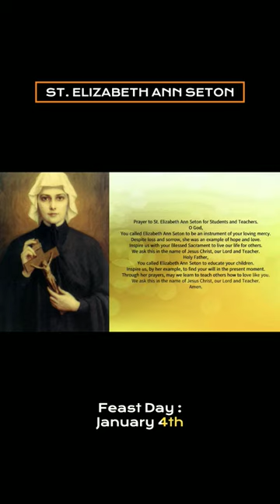A Prayer to ST. ELIZABETH ANN SETON for Students and Teachers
Saint Elizabeth Ann Seton Prayer for Students

O God,
You called Elizabeth Ann Seton to be an instrument of your loving mercy.
Despite loss and sorrow, she was an example of hope and love.
Inspire us with your Blessed Sacrament to live our life for others.
We ask this in the name of Jesus Christ, our Lord and Teacher.
Amen.

Saint Elizabeth Ann Seton Prayer for Teachers

Holy Father,
You called Elizabeth Ann Seton to educate your children.
Inspire us, by her example, to find your will in the present moment.
Through her prayers, may we learn to teach others how to love like you.
Amen.

🌹 MORE ABOUT OF ST. ELIZABETH ANN SETON🌹

St. Elizabeth Ann Seton was born in New York City in 1774. Her family was very rich, and they were part of high society. St. Elizabeth grew up Episcopalian and benefited from the best things in life due to her family’s status.

One of those benefits was learning how to read. It is noted the St. Elizabeth grew up reading the Bible and was very well learned.

Tragedy struck St.
Tragedy struck St. Elizabeth’s family early in her life. Her mother died when she was three. A sister died the following year. Still, St. Elizabeth remained cheerful. Her father ensured she grew up learning how to serve others.

As part of a rich family, St. Elizabeth was a popular young woman. Many eligible men wanted to marry her. She was married at age 19 to William Seton. He also came from a wealthy family. They had a happy marriage and loved each other dearly.

The Setons had five biological children. They also cared for William’s seven half brothers and sisters after William’s father died.

Soon after taking on this responsibility, William’s business went bankrupt. At the same time, he contracted tuberculosis. The Setons traveled to Italy to try to save his health. It was too late. St. Elizabeth’s beloved husband died, leaving her alone and poor.

Most people would have rejected God throughout these trials. But the struggles only made St. Elizabeth draw closer to God.

During her time in Italy, St. Elizabeth was introduced to Catholicism. Three things in particular attracted her to the faith: the Eucharist, Mary, and the faith’s history back to the Apostles.

When St. Elizabeth returned to the United States with her family, she became a member of the Catholic Church in 1805. This decision caused many of her family members and friends to abandon her. However, her joy in the faith was stronger than their disapproval.

She and her family moved to Baltimore. She decided to open a school there as a way to support her family financially. The school eventually became a Catholic school. It was the first free Catholic school in the country.

St. Elizabeth’s friends, who ran the school with her, decided to create a religious order. St. Elizabeth joined this new order as well, with amendments made so she could take care of her family.

Within a decade, this order had grown to two schools and two orphanages. St. Elizabeth eventually became the head of the order. It would continue to grow, but she soon contracted tuberculosis. After a period of fighting through illness, St. Elizabeth died in 1821. She was canonized in 1975.

St. Elizabeth is the patron saint of widows, orphans, and those who have difficult relationships with their in-laws.

Saint Elizabeth Ann Seton’s Feast Day: January 4

Hello everyone! I hope everyone is feeling great. The Feast of ST. ELIZABETH ANN SETON is celebrated on January 04, 2024.

❣❣❣❣ Credits / Sources ❣❣❣❣

Then Jesus said, “Did I not tell you that if you believe, you will see the glory of God?” John 11:40